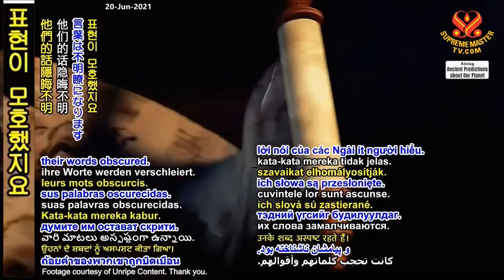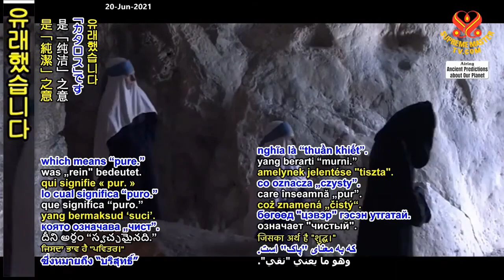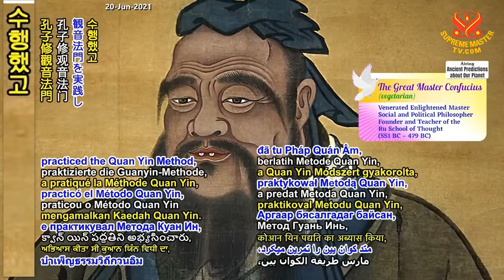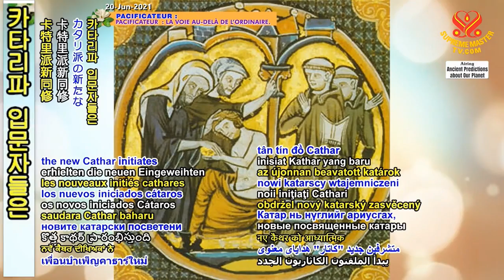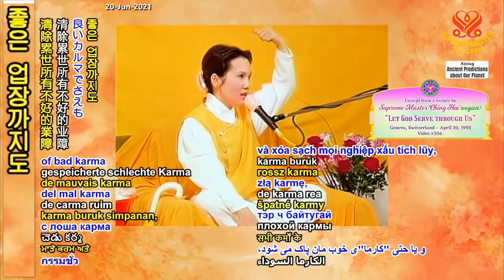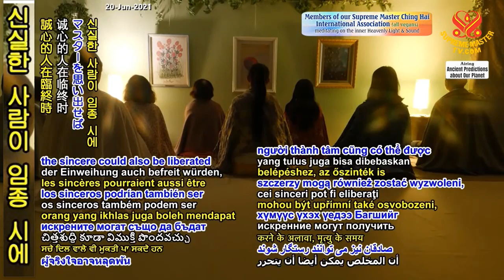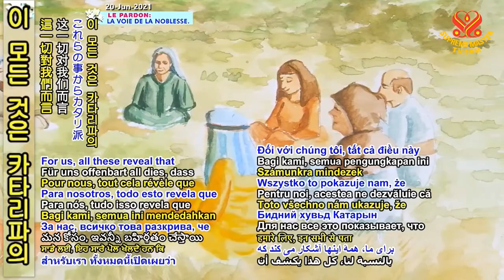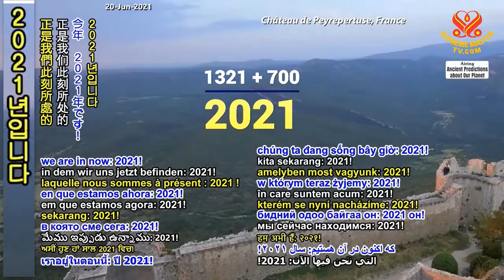( P. 147 ) Tiên Tri Thời Đại Hoàng Kim - Tiên Tri Cathar Về Giáo Hội Tình Thương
( P. 147 ) Tiên Tri Thời Đại Hoàng Kim - Tiên Tri Cathar Về Giáo Hội Tình Thương - Thanh Hải Vô Thượng Sư